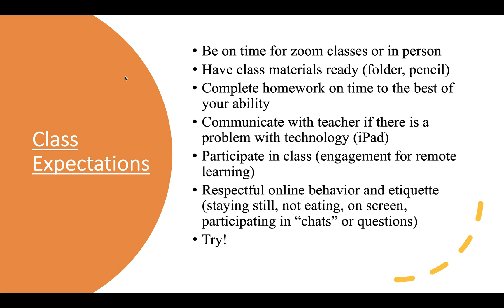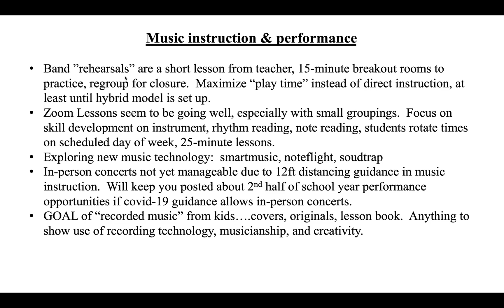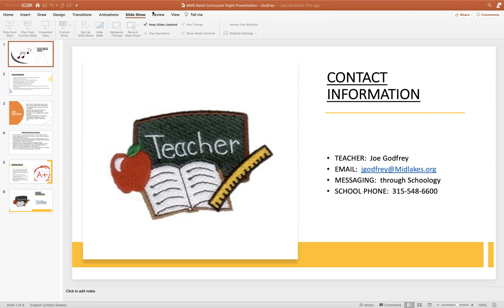Mr. Godfrey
Middle School Concert Band, Lessons | Curriculum Night 2020